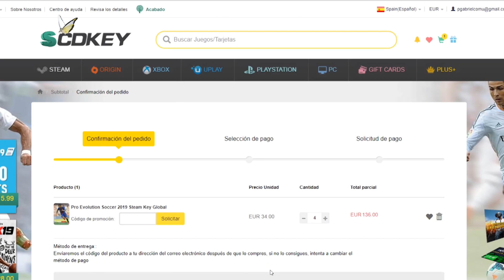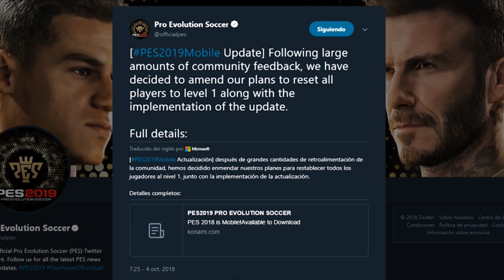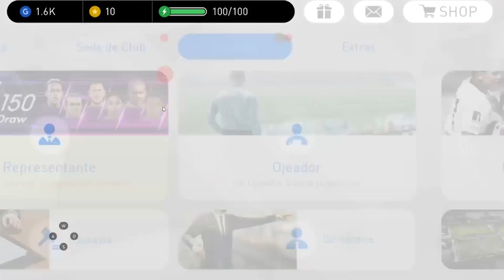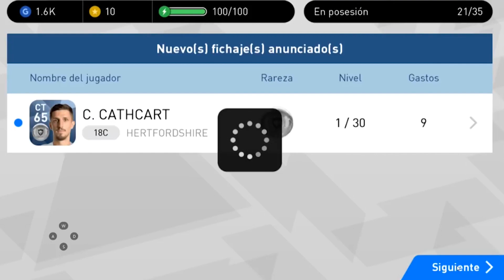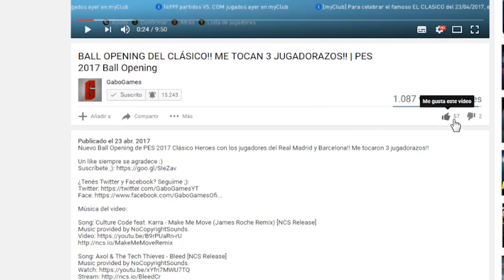LO QUE TENÉS QUE SABER ANTES DE JUGAR PES 2019 PARA ANDROID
Lo que tenés que saber antes de jugar PES 2019 para Android! (Juego Completo)